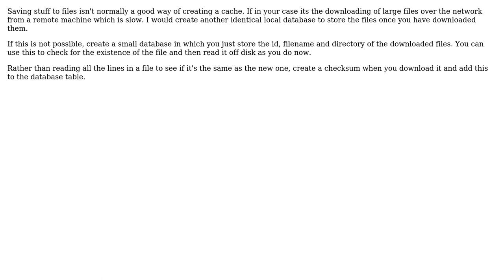Software Engineering: Improving performance with caching of files in C#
With thanks & praise to God, and with thanks to the many people who have made this project possible! You are responsible for your own actions.